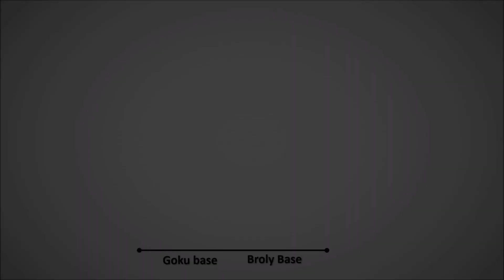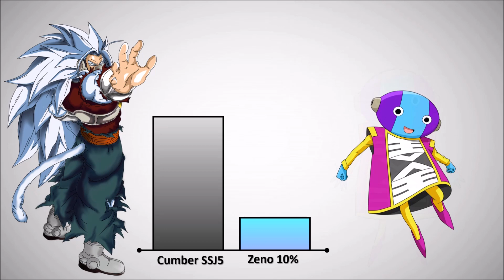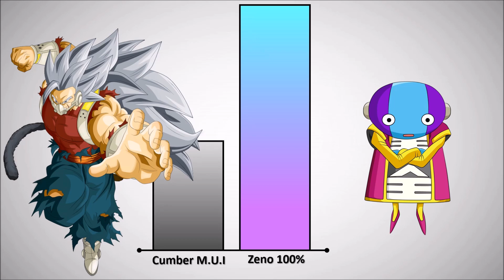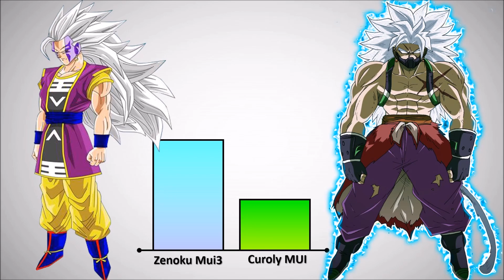Zenoku (Goku and Zeno) vs Curoly (Cumber and Broly) - Power levels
Zenoku (Goku and Zeno) vs Curoly (Cumber and Broly) who is will powerful?